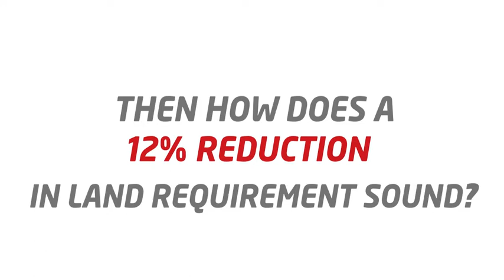Reduce Land Requirement with Series 6 modules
If you want to maximise your limited land space without compromising on performance, read on!
M6 powered Series 6 modules offer you a 12% reduction in land requirement. Not only will you make the most of your land, but you’ll make savings too.
Why not get in touch today